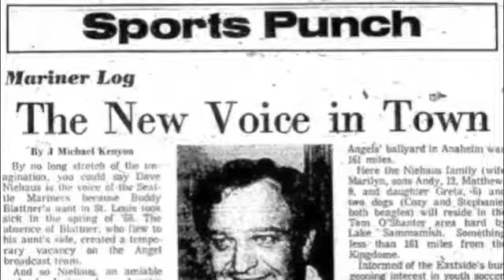A Tribute in Memory of Dave Niehaus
Rest in peace Dave Niehaus, Hall of Fame announcer for the Seattle Mariners. Mariners baseball has not been the same without you.